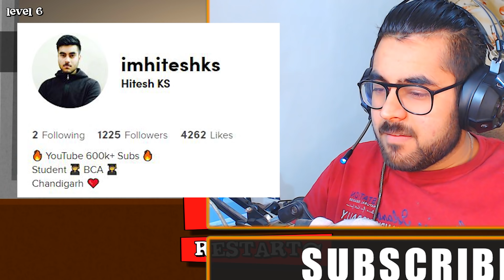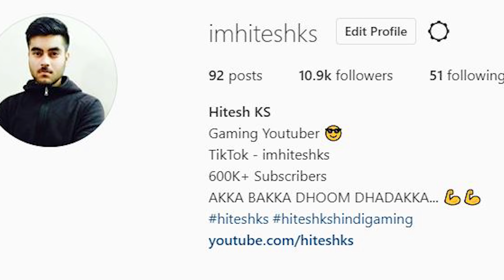🤣 MOST Funny GAME...🤣 | Short Life [HINDI] | Hitesh KS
Hitesh KS Hindi Gaming Presents MOST Funny GAME aka Short Life aka Happy Wheels ka sasta version aka Guts and Glory Funny Hindi moments gameplay commentary by Hitesh KS.

💻My System 💻